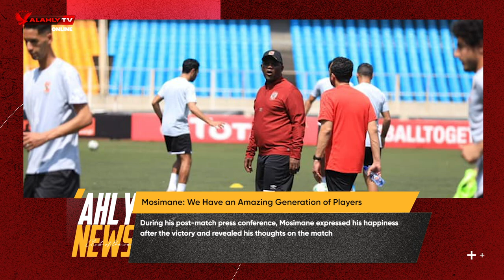🔴 Al Ahly Weekly news with Youmna 🦅